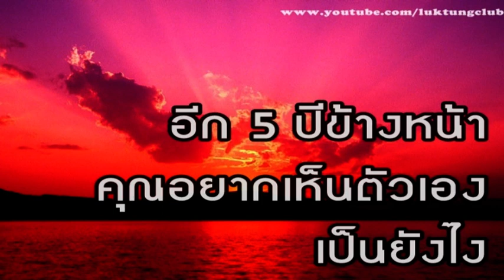อีก5ปีข้างหน้า คุณอยากเห็นตัวเองเป็นยังไง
อีก 5 ปีข้างหน้า คุณอยากเห็นตัวเองเป็นยังไง

เมื่อคุณมีเป้าหมายที่คุณอยากได้จริงๆแล้ว คุณอาจจะคิดในใจว่า เป้าหมายขนาดนี้ เราจะทำได้หรอ? เปลี่ยนจากคำถามว่า ‘จะทำได้ไหม?’ เป็น “จะทำอย่างไรให้มันเกิดขึ้น?” แค่เปลี่ยนคำถามนิดเดียว วิธีการเริ่มมาเลย

เกร็ดความรู้, นานาสาระ, ข้อคิด, thinking, life , คุณภาพชีวิต